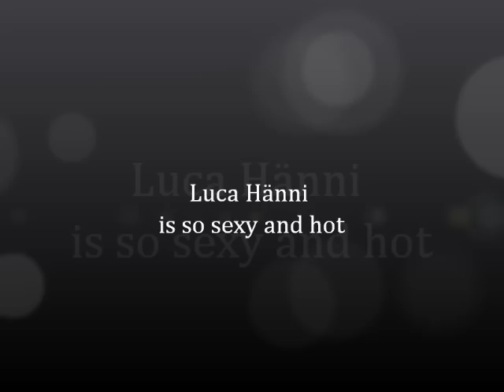Luca Hänni hot picture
Der Typ ist so geil. Einfach sexy